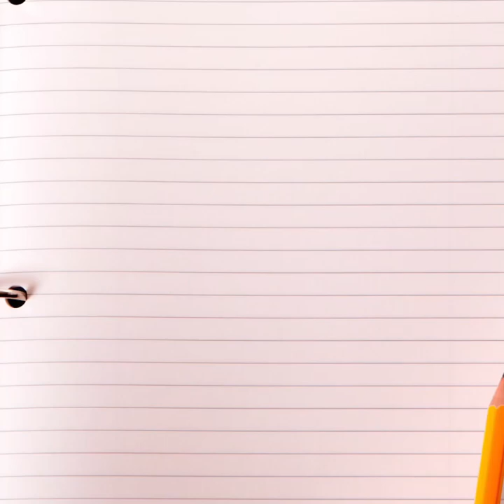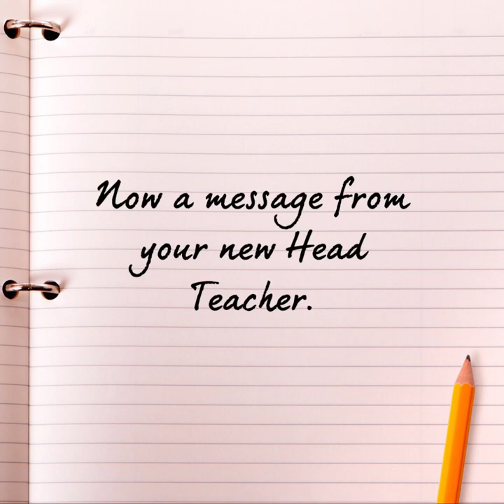St. Patrick’s PS, Kilsyth: Primary 1 welcome video June 2020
A video to welcome our new primary 1 intake